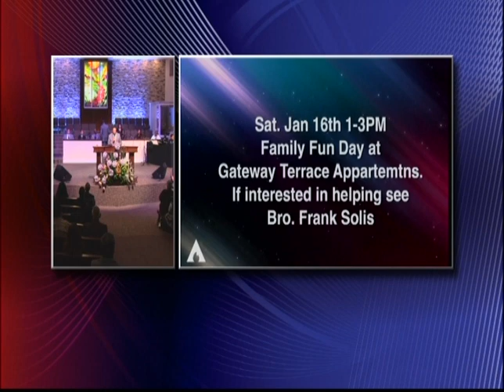Dr. Gerald Jeffers: WHY - Part I, 1-10-16